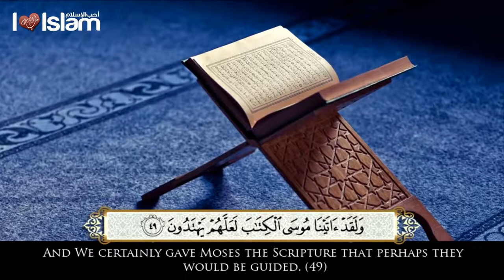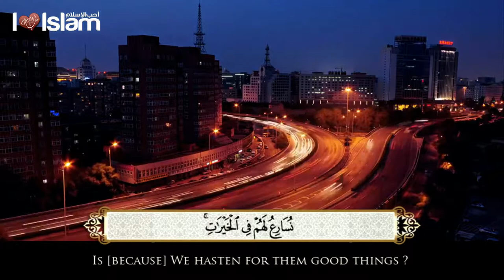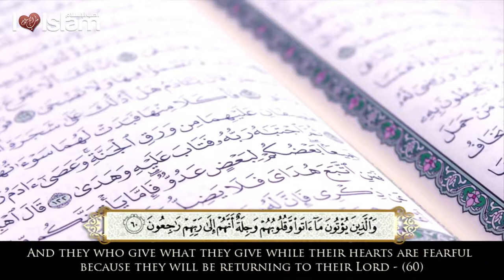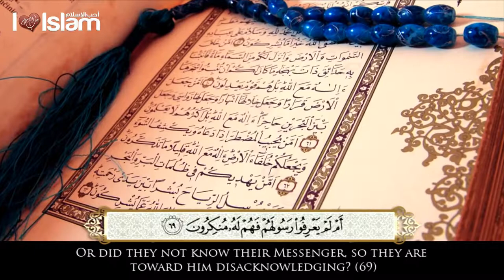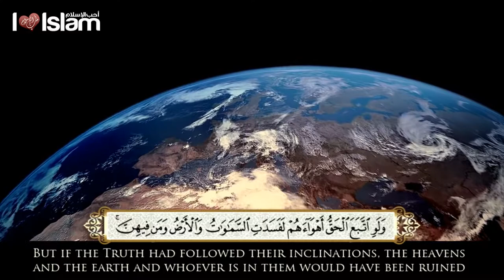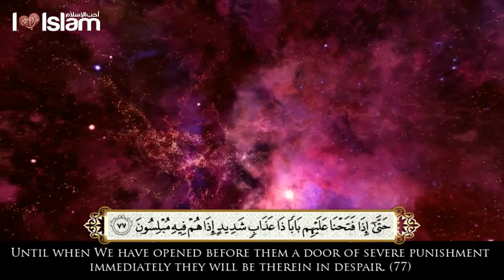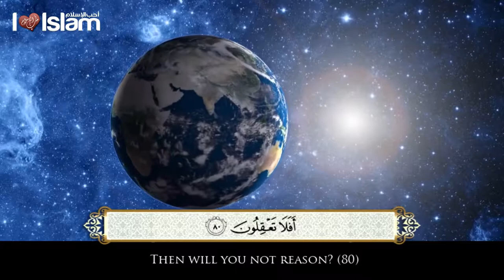Recitation of Surah Al-Mu'minoon - Muhammad al Muqit - Talash Peace